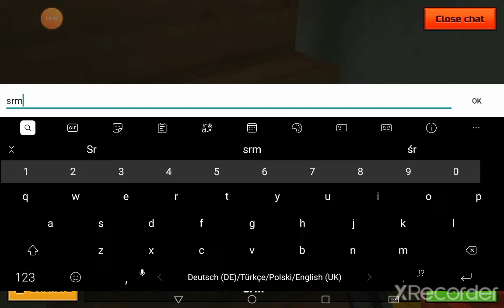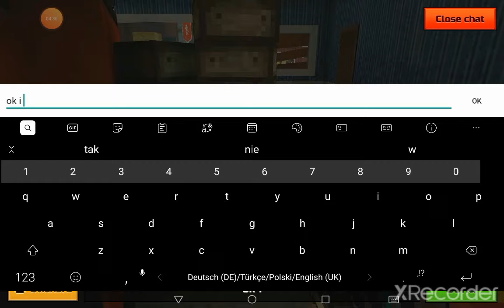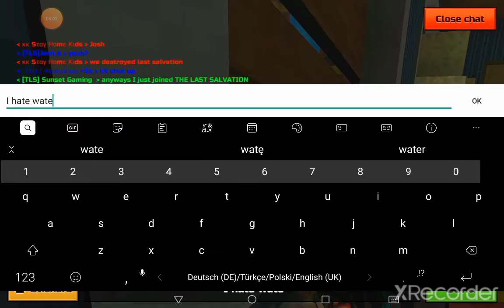I have joined THE LAST SALVATION!! + SHOUTOUT TO GIGGLE PG3D